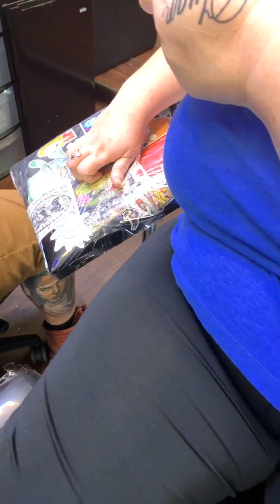I don’t own rights to this music My Wife get her third tattoo